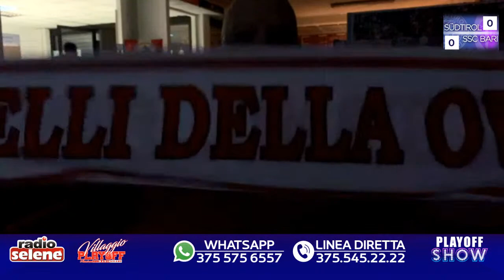In diretta la storia e le emozioni di Südtirol-Bari